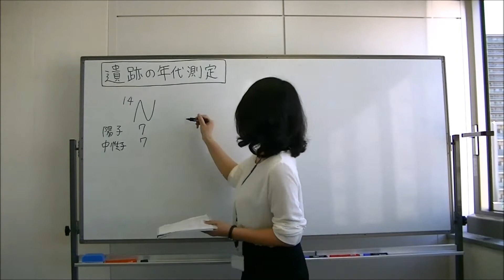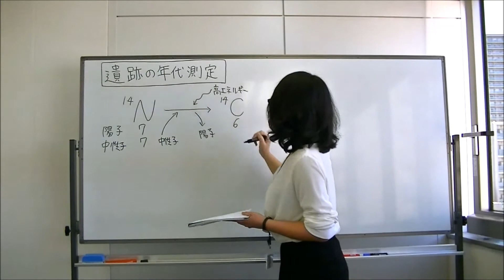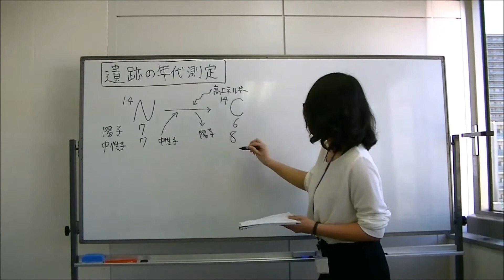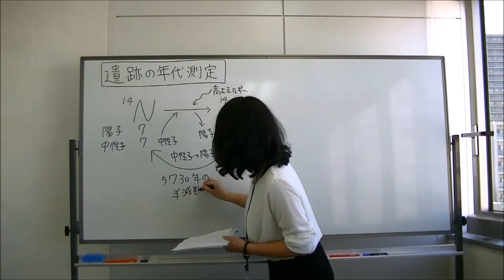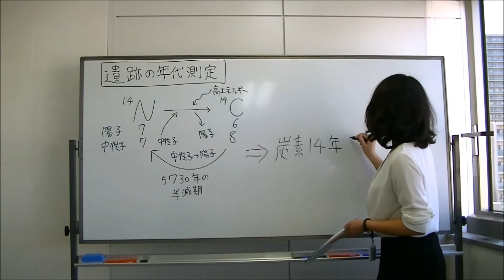【教材・テスト制作に強い編集プロダクション】炭素14年代法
日本史などで「この土器は縄文時代のもの」といった表記。実は化学を利用して年代を測定していたのです。